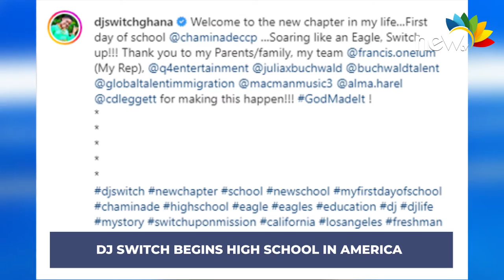DJ Switch Begins High School At Chaminade College Preparatory In America 23/08/2022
BUZZ Entertainment News with Maame Abena